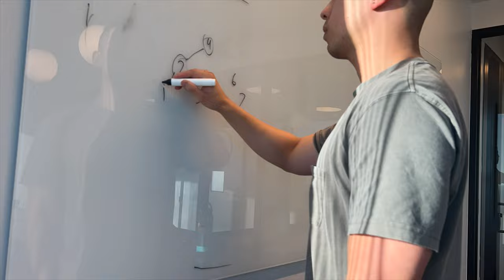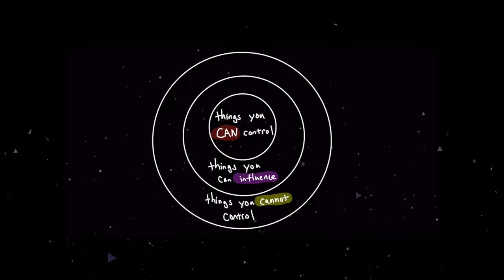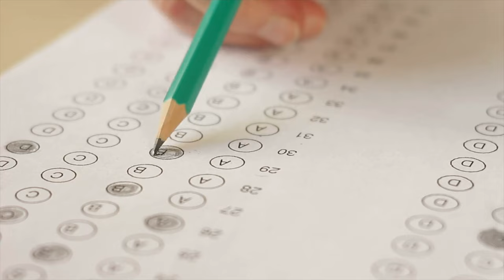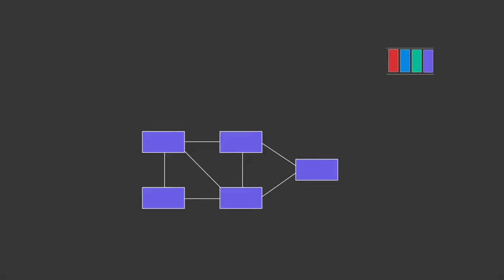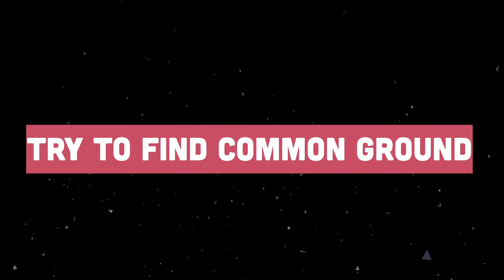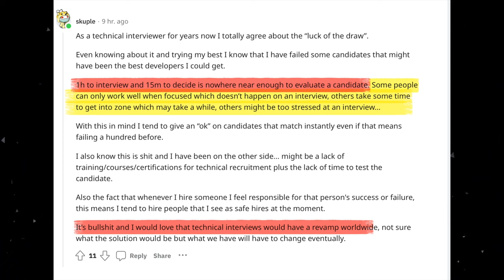How to Survive an Interview With a BAD Interviewer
Interviews sometimes are ridiculously painful. Here's some tips on how to survive.

Check out InterviewCamp for courses on how to study for software interviews!